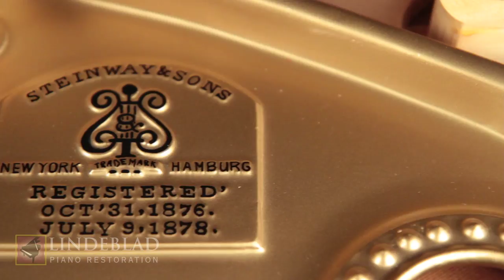1901 Steinway Model D #102912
This Victorian Steinway Model D is a very rare combination of full-size concert piano and Victorian styling. This piano was fully restored in 2001. It features the classic "ice cream cone" styled legs and a beautiful ivory keyboard.
Includes a matching artist bench.